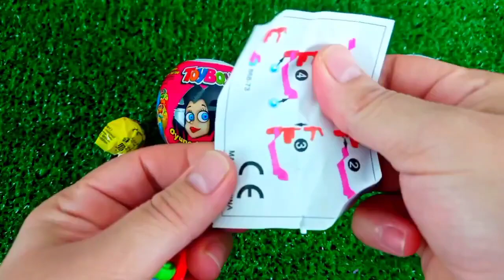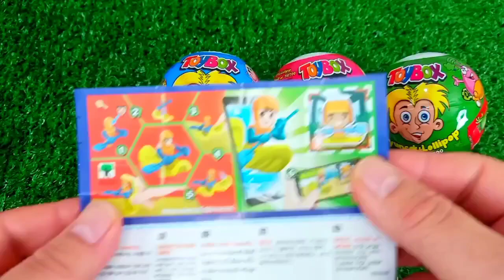ASMR RAINBOW 막대사탕과 과자! 맛있는 무지개 막대사탕ASMR Mukbang 두찜 신메뉴 스팸부대찜닭 먹방 떡볶이 튀김 치즈볼 | HIU